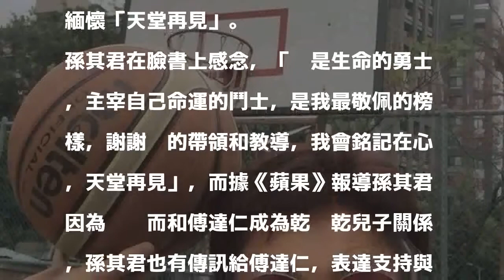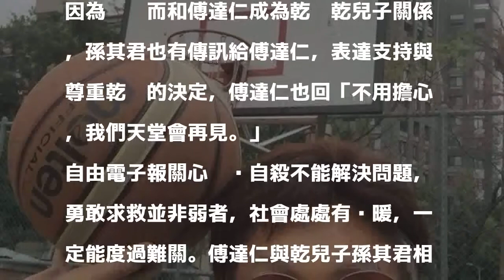極度不捨傅達仁善終 乾兒孫其君傳訊表「天堂再見」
〔記者洪素津／台北報導〕85歲傅達仁飽受病痛折磨，但仍積極為安樂死奔波宣揚理念，5月底傅達仁再次飛往瑞士，日前在臉書上透露「絕對不再回來」，稍早前傅達仁搭上尊嚴專車，要執行安樂死，而只要踏進這間簡樸的樓房，等於按下人生最後的停止鍵，同時他也手指比天，感謝上帝，直喊要風光打贏這一仗，其中男星孫其君為傅達仁乾兒子，而他也在臉書緬懷「天堂再見」。

發表評論評論如下。